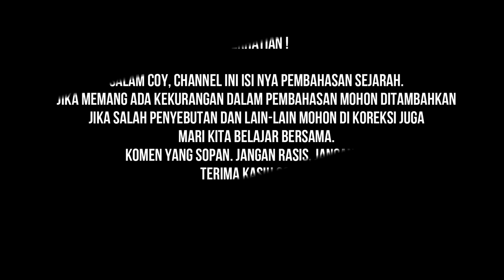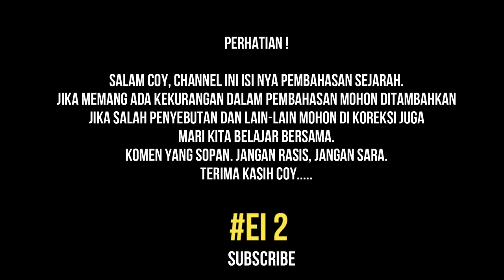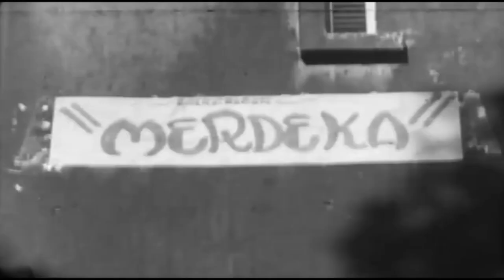PEJUANG BANGSA DAN LASKAR PERTEMPURAN SURABAYA 10 NOVEMBER 1945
channel ini, cadangan dari @EmangIya